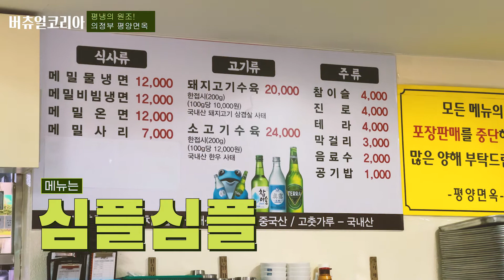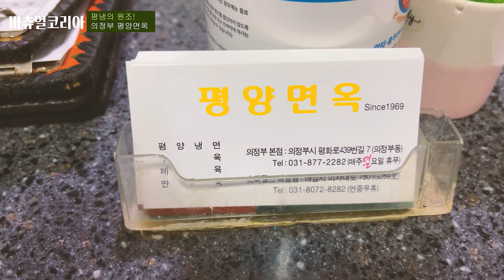[Food] 의정부 평양면옥 | 평냉 맛집 Vlog | Best Pyeongyang Naengmyeon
버츄얼코리아의 Korean Food Vlog 제1탄!
"의정부 평양면옥"